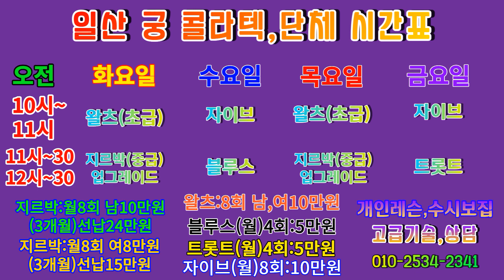애제자#보영님의2번째영상#엄지원장과의지루박#엄지원장 일산궁 콜라텍#수업엿보기영상#일산궁10월4일단체시작#실버댄스#jitterbug#일산 놀러 오세요#리듬지르박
엄지댄스TV입니다.~~
오늘의 영상입니다!!
이 영상은 답십리 굿댄스에서 애제자인 이보영님과의 지르박 영상2번째
영상을 준비하였습니다~~
예전의 모습을 뒤로한체~ 지금의 모습은 고수가 된 느낌의~
스타일이 바뀌어답니다~~^^
많은 응원 부탁 드립니다^^
그리도 제가 일산 궁 콜라텍에서 수업을 하고있는것 아시죠~~??
2022년 10월 4일~화요일부터~ 엄지원장의 특별한 수업을 들을수 있는
일산 궁 콜라텍에서 수업 진행 합니다~~
사랑하는 독자 여러분 일산 궁 콜라텍으로 놀러 오세요~~
여러분들의 응원과 많은 관심 부탁 드립니다~~!!^^
감사합니다^^😊💖😍🙏🌹

사랑하는 저희 엄지댄스TV 구독자&시청자 회원님~~^^
저희 엄지댄스TV에 관심과 응원에 사랑해 주심에
저희 엄지댄스, 원장과 부원장은 여러분들을

엄지댄스 스포츠학원
대전시 서구 갈마동 1129번지 4층

여러분들의 작은 정성이 좋은 콘텐츠을 만드는데 큰 도움이 됩니다
후원계좌(농협)
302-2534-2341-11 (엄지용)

구독자님들 항상 건강하시고 행복하시길 바랍니다.
언제나 최고보다는 최선을 다하는 엄지댄스가
되겠습니다.

(대전)엄지댄스 스포츠학원
엄지용&김설하.올림